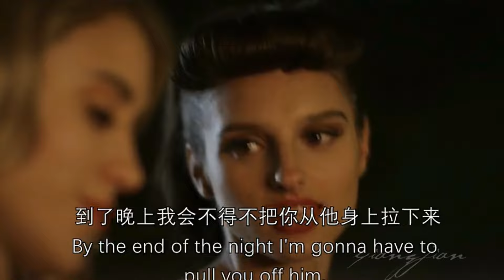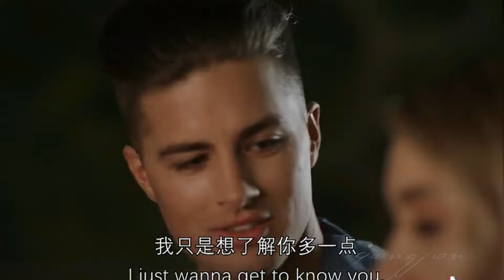Sunrise in heaven || highlight